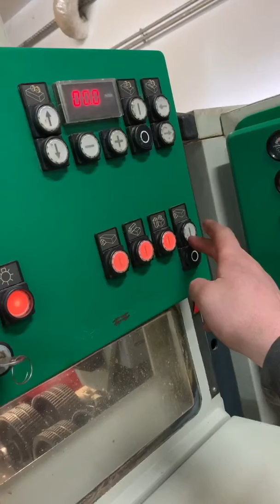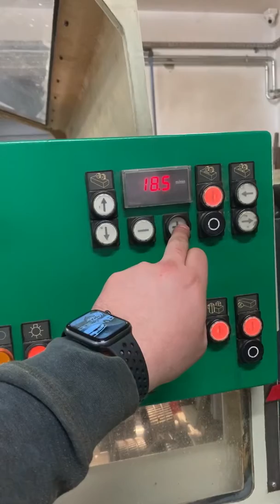Weinig Profimat 23 250x160 mm